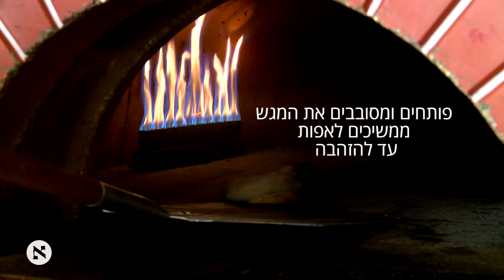בייגלה ירושלמי במילוי שוקולד וחלבה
מתכוני בצק – באדיבות רינת ואליס מויאל ממסעדת
״רינה ואליס״ הירושלמית
צילום ועריכה: מאיה בן ניסן
צילום סטילס: אנטולי מיכאלו The following video is a part of Haaretz news coverage.